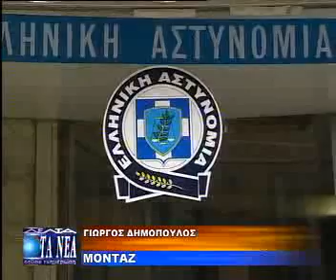ΠΤΩΣΗ ΤΗΣ ΕΓΚΛΗΜΑΤΙΚΟΤΗΤΑΣ